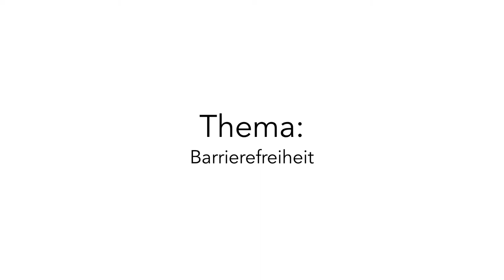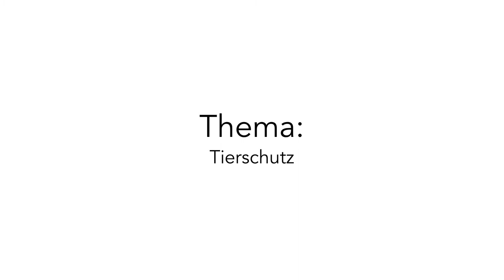Interview mit Untertiteln in Leichter Sprache mit Monika Heinold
Dies ist ein Interview mit Monika Heinold in Leichter Sprache zur Landtagswahl in Schleswig-Holstein am 7. Mai 2017. Die Themen sind Barrierefreiheit, Wohnungsbau und Tierschutz. Das Video hat Untertitel.